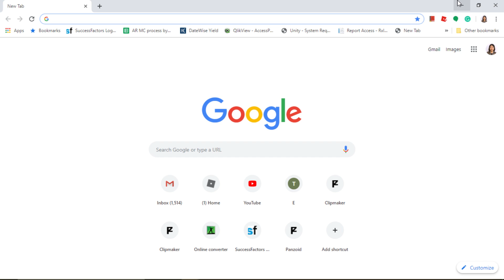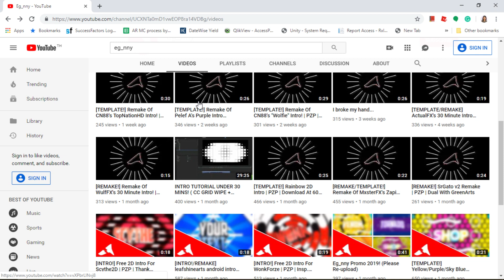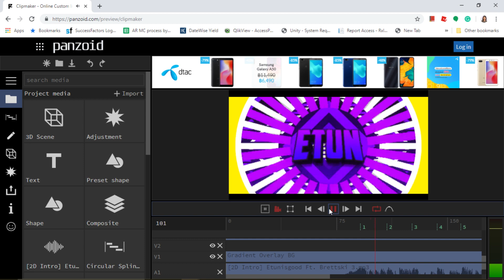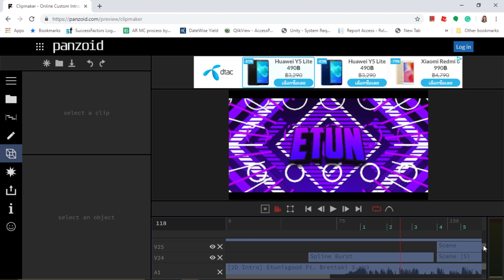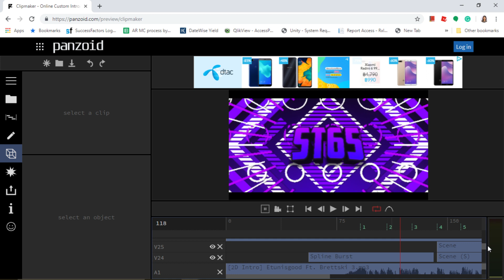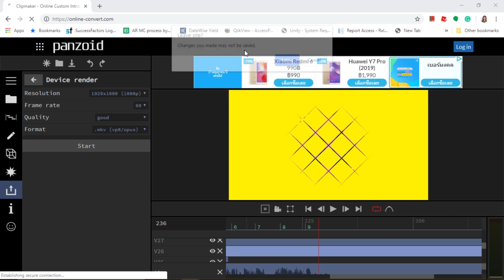how to edit intro templates in panzoid cm3/pzp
too lazy to edit lol